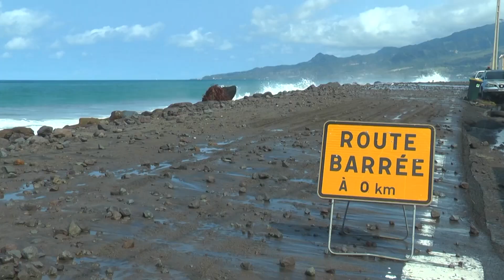7 6 2022 SER Père Dégras